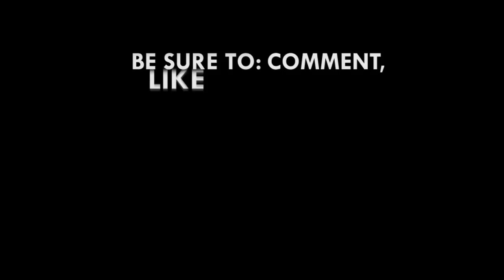Police commend military agreement protesters